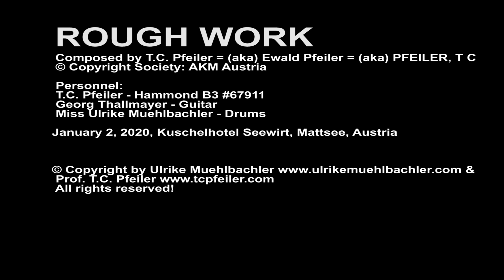ROUGH WORK, composer: T.C. Pfeiler™® Hammond B3 Copyr © Soc.: AKM Austria Jazz organ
Easy Listening Jazz Organ Trio Concert
ROUGH WORK
Composer: Ewald Pfeiler = (aka) T.C. Pfeiler™® = (aka) PFEILER, T C
Lyricist: Instrumental
© Copyright Society: AKM Austria

Recorded at Kuschelhotel (cuddling hotel) Seewirt, Mattsee, Austria, Jan. 2, 2020